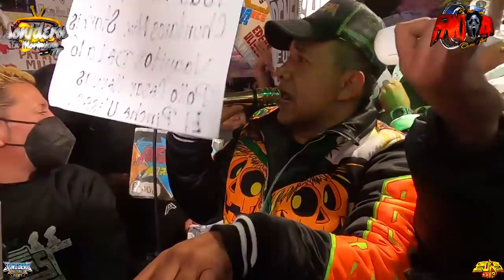🔴 GRAN ESTRENO EN EL CARMEN TEQUEXQUITLA (( LLORAR LLORAR )) SONIDO FANTASMA ~ 17 JULIO 2021